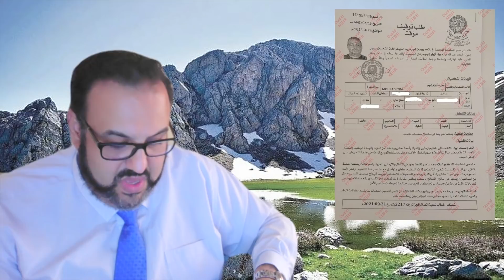النظام يلجأ إلى مجلس وزراء الداخلية العرب لملاحقة أعضاء حركة الماك الإنفصالية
قناة وليد كبير - Oualid_KEBIR#  هي قناة ناشط حقوقي وكاتب رأي مستقل وفاعل جمعوي وصحفي إسم الشهرة أو القناة وليد كبير Oualid KEBIR، وهي قناة بودكاست جزائري حر لا أنتمي لأي جهة سياسية أو نقابية، هدفنا من القناة هو تسليط الضوء على القضايا الساخنة الإجتماعية والسياسية والاقتصادية الراهنة من أجل تنوير الرأي العام الوطني والمساعدة في التحقيقات للقضايا الشائكة وذالك بتحليل المعطيات والأحداث والوقائع ومحاولة الربط بينها والخروج بإستنتاجات مهنية وإحترافية، وهذا من أجل خدمة الوطن ولما فيه الصالح العام ومن هذا المنبر أوجه شكري لكل مناضل حر سواء صحفي أوحقوقي أو جمعوي أو يوتوبرز خاصة الذين يناضلون في عدة قضايا سواء وطنية أو مغاربية.

خاص لكل مشترك في عائلة Oualid KEBIR - وليد كبير

أي إقتراح أو إستفسار لاتترددو أتمنى أن يدوم التواصل بيني وبينكم أنتم عائلتي الكبيرة متمنياتي لكم بالصحة والعافية